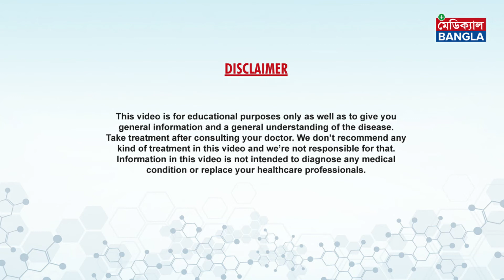Mucormycosis | Mucormycosis Symptoms | Mucormycosis Treatment | Black Fungus Treatment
What causes Mucormycosis?

Mucormycosis or black fungus is a complication caused by a fungal infection. People catch mucormycosis by coming in contact with the fungal spores in the environment. It can also develop on the skin after the fungus enters the skin through a cut, scrape, burn, or other types of skin trauma.

The disease is being detected among patients who are recovering or have recovered from COVID-19. Moreover, anyone who is diabetic and whose immune system is not functioning well needs to be on the guard against this.

1. Uncontrolled diabetes
2. Weakening of immune system due to use of steroids
3. Prolonged ICU/hospital stay
4. Co-morbidities / post organ transplant / cancer
5. Voriconazole therapy (used to treat serious fungal infections)

How it is related with COVID-19

The disease is caused by a set of micro-organisms known as mucormycetes, which are present naturally in the environment, seen mostly in soil and in decaying organic matter like leaves, compost and piles.

In normal course, our body’s immune system successfully fights such fungal infections. However, we know that COVID-19 affects our immune system. Moreover, the treatment of COVID-19 patients involves intake of drugs like dexamethasone, which suppress our immune system response. Due to these factors, COVID-19 patients face a renewed risk of failing the battle against attacks mounted by organisms such as mucormycetes.

What are the common symptoms?

Mucormycosis begins to manifest as skin infection in the air pockets located behind our forehead, nose, cheekbones, and in between the eyes and teeth. It then spreads to eyes, lungs and can even spread to the brain. It leads to blackening or discoloration over the nose, blurred or double vision, chest pain, breathing difficulties and coughing of blood.

How is it treated?

While the infection may just begin with a skin infection, it can spread to other parts of the body. Treatment involves surgically removing all dead and infected tissue. In some patients, this may result in loss of upper jaw or sometimes even the eye. Cure may also involve a 4-6 weeks course of intravenous anti-fungal therapy.  Since it affects various parts of the body, treatment requires a team of microbiologists, internal medicine specialists, intensivist neurologists, ENT specialists, ophthalmologists, dentists, surgeons and others.

Mucormycosis (Black Fungus) is detected mostly in diabetic patients.

Self-medication and over-dosage of steroids can result in fatal events and hence doctor’s prescription should be strictly followed. Rational use of medicines should be ensured to avoid adverse side effects of the drug.

Other than steroids, use of COVID-19 drugs such as Tocilizumob, Itolizumab also suppresses the immune system. And when these drugs are not used appropriately, it increases the risk, as our immune system fails to fight the fungal infection.

For patients on oxygen therapy, it should be ensured that the water in the humidifier is clean and is refilled regularly. Attention should be paid to ensure there is no leakage of water (to avoid wet surfaces where the fungus can breed). Patients should maintain proper hygiene by keeping their hands as well as body clean.

Be on guard after COVID Recovery as well

After recovering from COVID-19, one should closely monitor and should not miss any warning signs and symptoms mentioned above, as the fungal infection is found to emerge even weeks or months after recovery. One should make judicial use of steroids as per the doctor’s advice to avoid the risk of infection. Early detection of the disease can ease the treatment of the fungal infection.